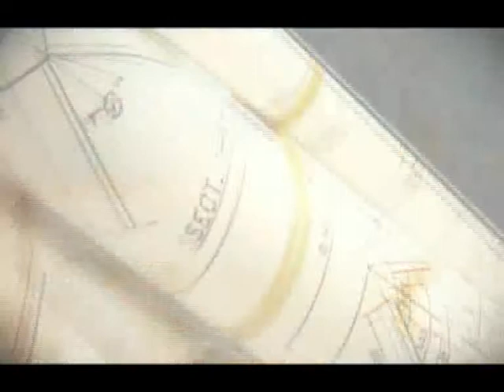Mühendis Gözüyle İş Güvenliği